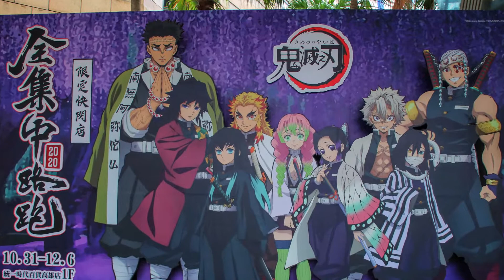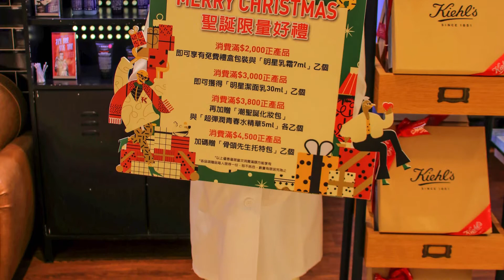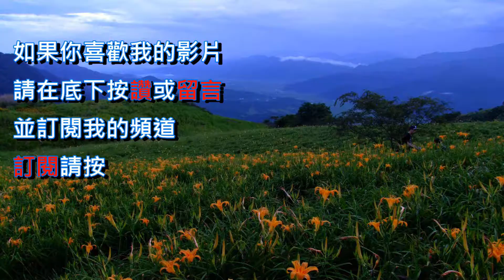2020高雄夢時代聖誕燈飾[高雄]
高雄夢時代有大型嘉年華遊樂園「告白遊LOVE園」，用7大人氣遊樂設施、特色活動及夢幻燈海，準備挑戰南部最夯聖誕景點地位。

統一夢時代購物中心本回耶誕季以白、金色系為基底，獨家打造「告白遊LOVE園」，園區內設有「旋轉木馬」、「咖啡杯」、「天女散花」、「旋轉飛機」、「海盜船」，還有小火車、釣魚池等，徹底還原嘉年華遊樂園，大小朋友都會愛。

另外，夢時代的白色耶誕季自然少不了璀璨燈海，百貨廣場前佈置了繽紛燈飾，還有北極熊造景，亮燈的純白北極熊及冰屋都十分吸睛，讓大家手機拍到記憶體爆棚，今年聖誕節浪漫出遊選項又添一囉！